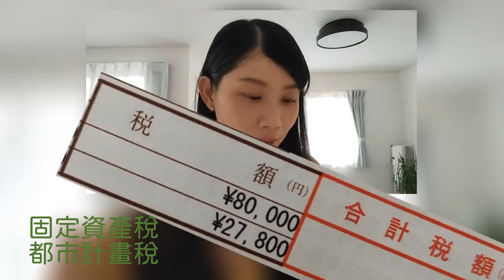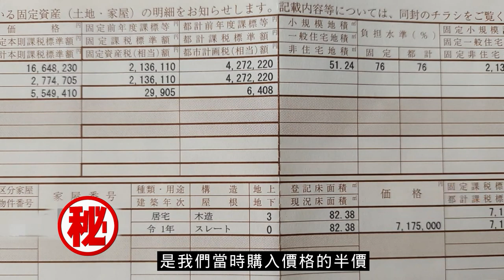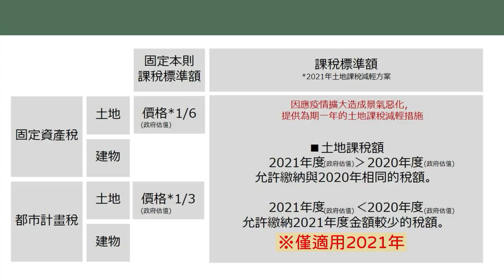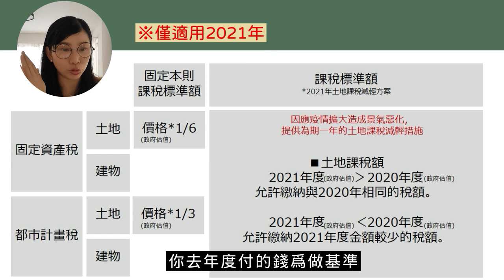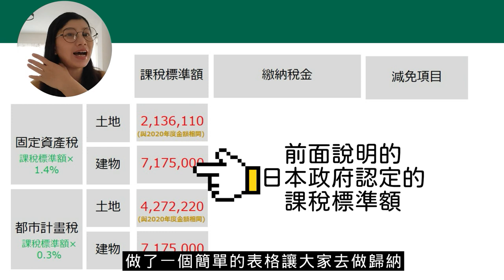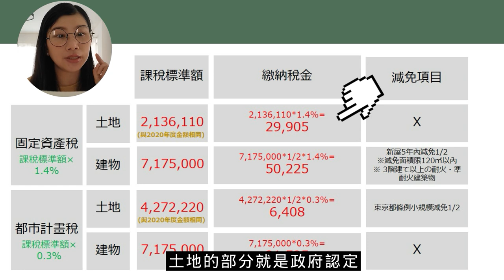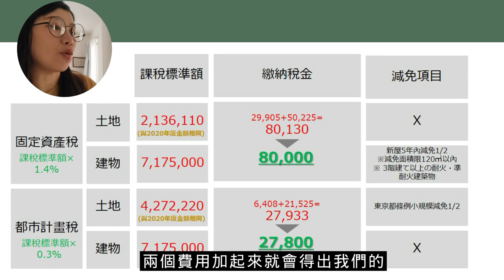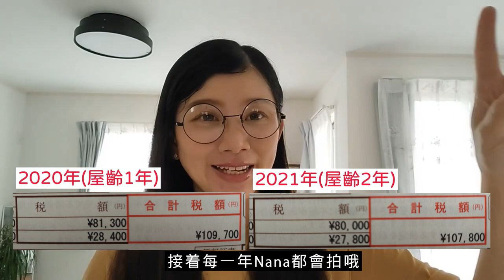日本房屋稅大公開｜東京小規模獨棟透天(屋齡2年)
入住東京23區小小獨棟透天邁入第2年了。
每年5月底會收到日本房屋稅的繳納通知書。
網路上很少有日本房屋的實例分享。
希望可以給將來要日本買房自住的有個方向性的參考。

我們的小小獨棟透天(木造)的基本介紹：
地點:東京蛋白區
屋齡:2年
土地面積:51㎡(15坪)
建物面積:82㎡(26坪)
離最近的車站走路5分鐘

0:00   1️⃣開場簡介
1:18   2️⃣日本房屋稅大公開
2:15   3️⃣政府的估值及地價漲幅
3:48   4️⃣日本房屋稅算法(固定資產稅，都市規劃稅)

📢日本買房系列影片
*日本買房｜東京透天新家大型家電只花了〇〇台幣?｜冷氣，冰箱，電視，掃地機器人

◆Nana的東京生活日記◆